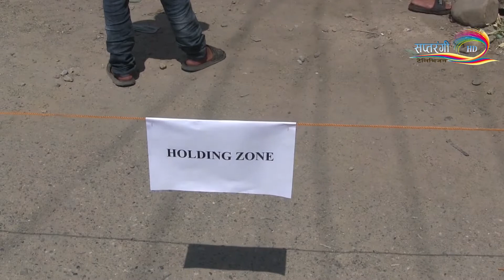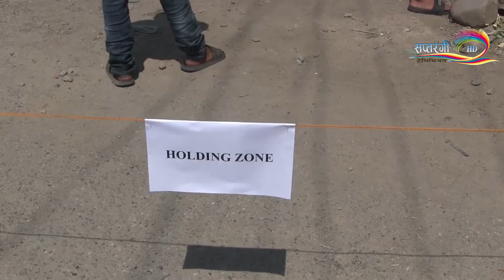दाङ घोराहीमा मास्क नलाउनेलाई १ घण्टा होल्डमा राखीने